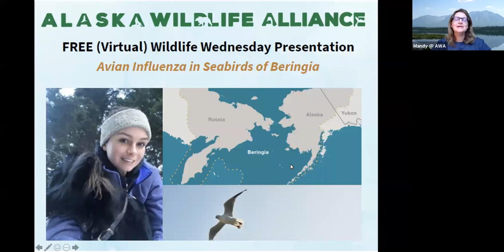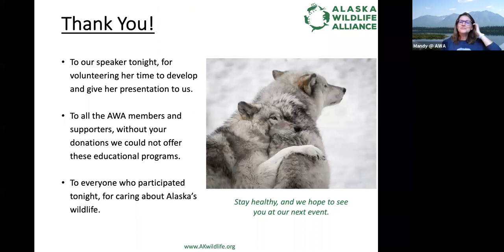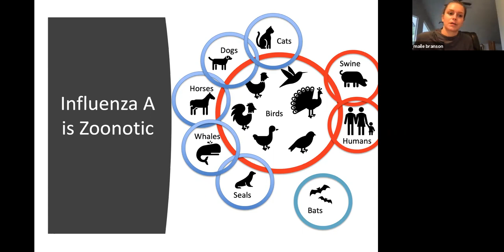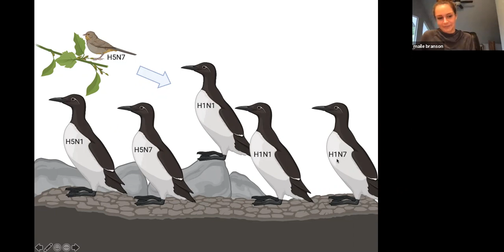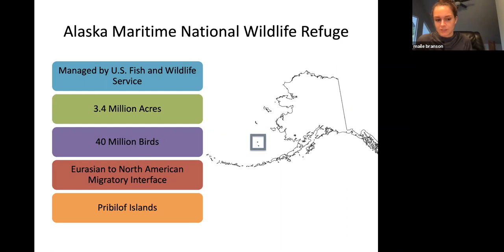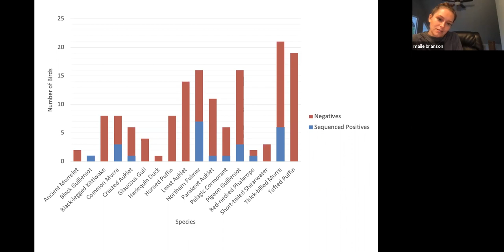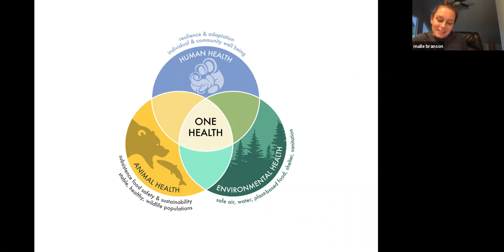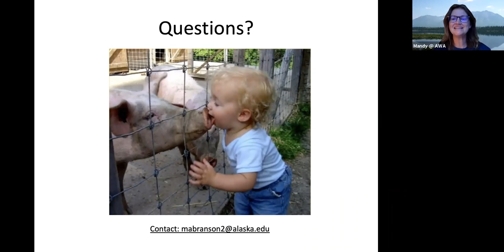Wildlife Wednesday: Avian Influenza in Beringia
Watch our latest virtual presentation as we host Maile Branson, Ph.D. student with University of Alaska Fairbanks' Department of Biological Sciences to learn why surveillance of zoonotic pathogens in wildlife is a crucial component of global public health.

Maile teaches us about the dynamics of Avian Influenza Virus (AIV) in Alaska, and shares her work examining the prevalence and subtype diversity of AIV in the breeding seabird populations of the Bering Sea.